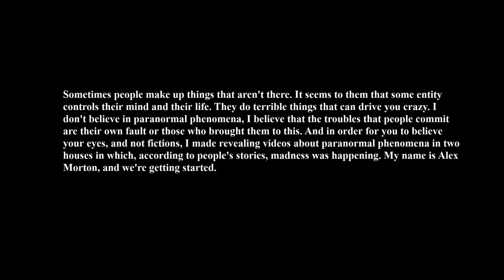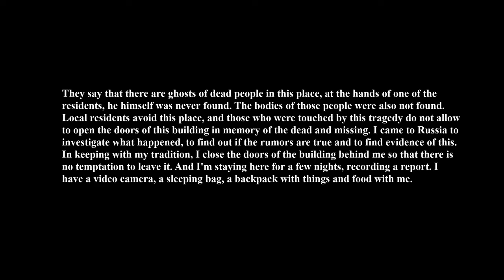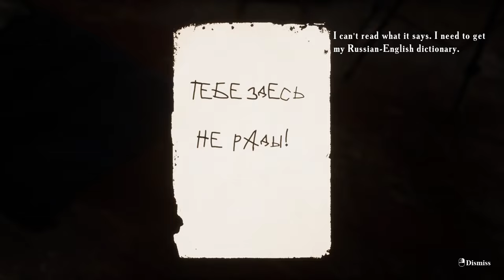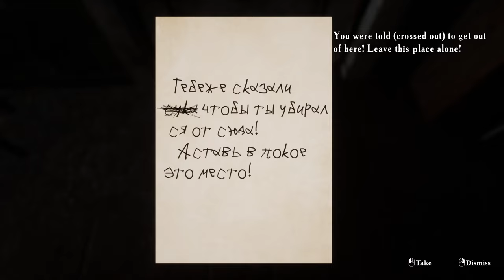THIS GAME TORMENTED ME!! Summer of '58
It has been a long while since I jumped on a horror game for you guys so I figured this would be a good one to kick things back off with. Hope you all enjoy!

Time Stamps:

0:00 Start
0:18 Intro
1:03 Game Begins
25:26 Outro